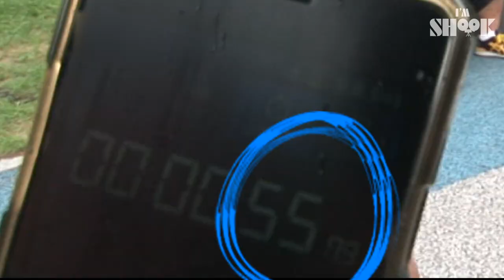The Man Who Falls Asleep in Just 60 Seconds😪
There's a guy who sleeps every time he sits down.
And his son does it, too!

While playing with his daughters, drinking coffee, and even watching TV..
This guy falls asleep anytime, anywhere...!

Because of his unique habit, he has to stand up and do everything.
Let's go see if he can win the battle with sleep xD